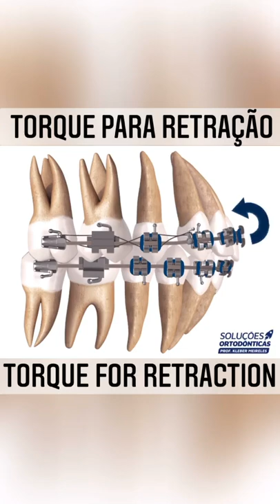TORQUE FOR RETRACTION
The knowledge and management of the torques applied to the rectangular wires are fundamental parameters for the adequate control and perfect positioning of the teeth, especially in phase of retraction of the anterior teeth .